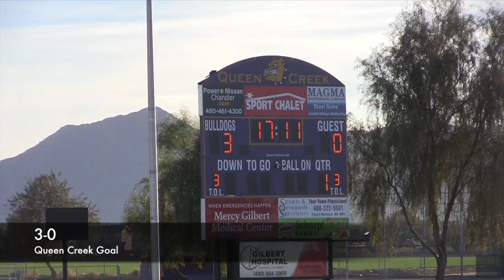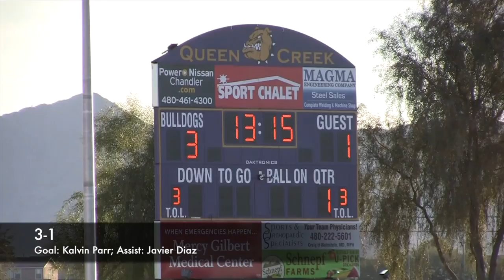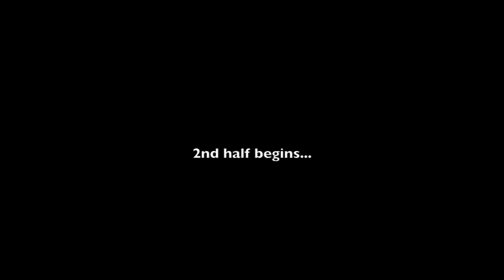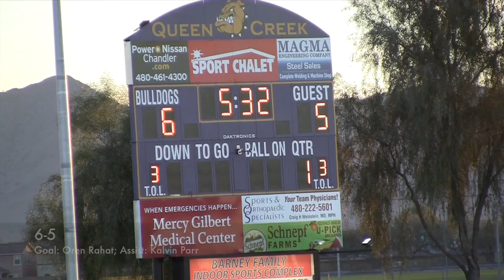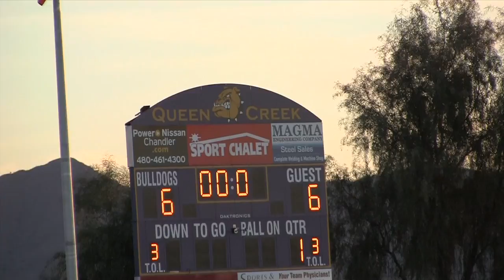Hamilton JV-B 2013 01 18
Hamilton JV-B vs Queen Creek High School on January 18, 2013.  Down 0-3, and with one less player on the field, things looked bleak.  But the team rallied, and entered the second half down 4-3.  The game would end in a 6-6 tie with a last second goal by Oren Rahat (one of three he would make.  Also scoring for Hamilton: Kalvin Parr (2), and Ron Dorfman.